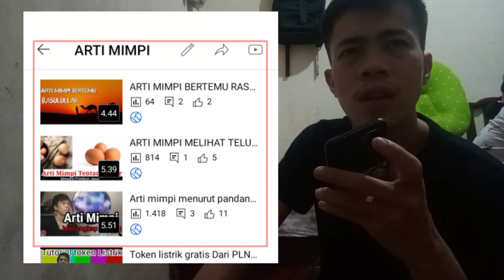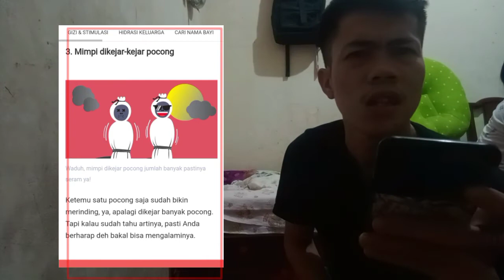ARTI MIMPI DIKEJAR POCONG MENURUT PRIMBON JAWA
buat para parents berikut ulasan mimpi seram yang bermakna baik cekidot

dapat kan discont untuk pengguna baru

Dapatkan Cashback 50% untuk pembelian pertamamu dengan kode: 29ALI233. Yuk, download aplikasi Shopee sekarang dan nikmati belanja dengan gratis ongkir!